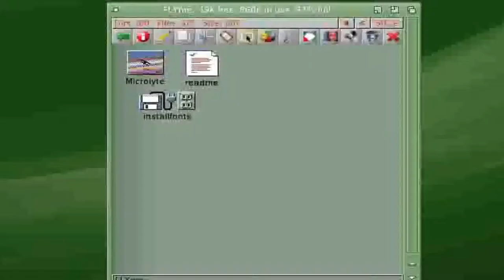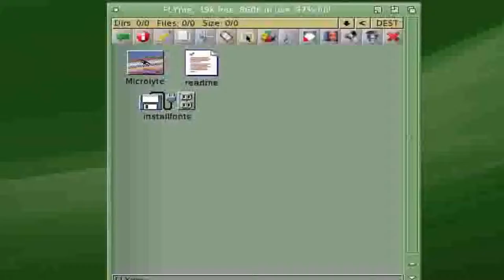AMIGA AGA PLAYED Microlyte Warriors v0 9 demo REPLAYED BIGGER SCREEN 1996S Birch TDDWB